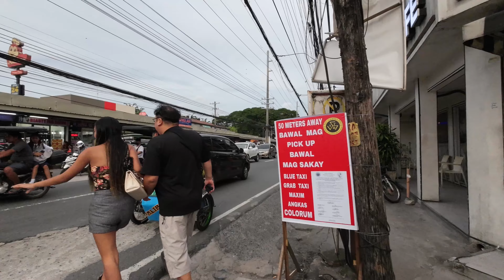Exploring Angeles City: From Tiger Hotel to MacArthur Highway & Walking Street News